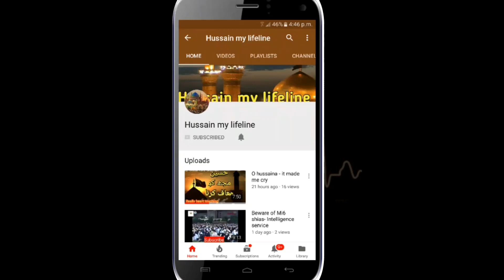Wo Rizq jo har kisi ko nahi milta !! | Maulana Syed Ali Murtaza Zaidi